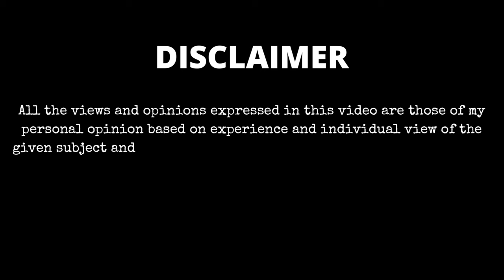WATCH BEFORE SENDING YOUR BAG FOR REPAIR | GUIDE ON SENDING YOUR OLD BAG FOR REPAIR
Hey guys!

These are some tips from me and a little educational guide on how things are done when it comes to Louis Vuitton repairs and exchanges.

This is just my experience and opinion as an S.A. and things may be different for some individuals.

I hope this video shed a little light on everyone!
 Share your experience below.

L V I N S T A G R A M

(Louis Vuitton Ngee Ann City Store)